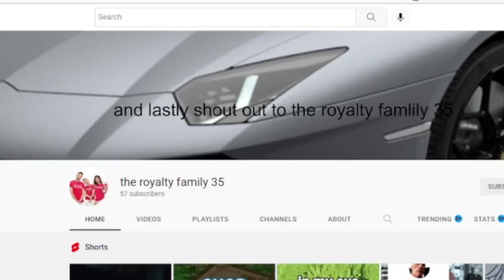Shoutout To These People